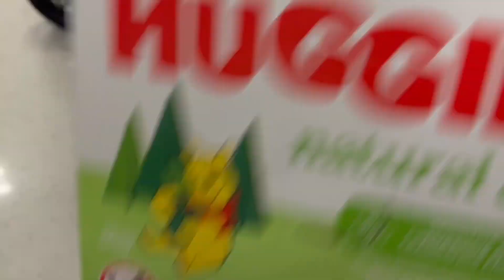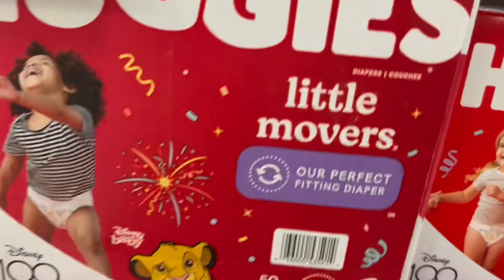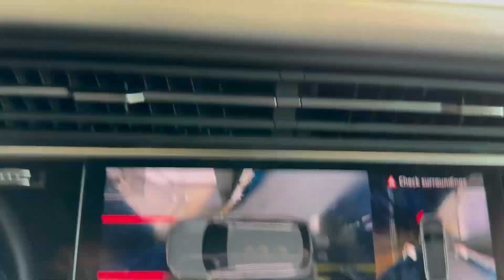Being A Productive Housewife & Mommy • gettingthingsdone • A Chatty Mom Vlog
Hey guys ✨ My name is Sarah and I am a 27 year old SAHM of 3 kids ages 4yr, 2yr and 1yr. Here on my channel you’ll find lots of motherhood content, family vlogs , cleaning motivation, cooking and more. I’m just a young mama trying to figure out this thing we call LIFE. I love connecting with others with similar interests , it takes a village and I’m slowly building mine.

*Instacart* : Get up to $40 off your first order when you use my code : *S44D43117B*

*Fetch* : Come save money on Fetch with me! And get 100 pts Sign up with my code : *MAEYBN*

*Temu* : Sign up with Temu and ⭐️Click the link or ⭐️ Search  afd82845 in Temu App to get your exclusive 30%off & $100 coupon bundle !!